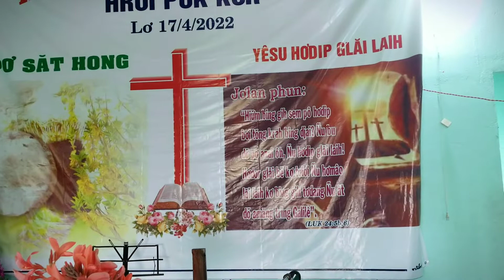Bé Ksor H'Kiêng trình bày ll Chạm lòng con, Chúa ôi! ll Nhạc thánh Tin lành.